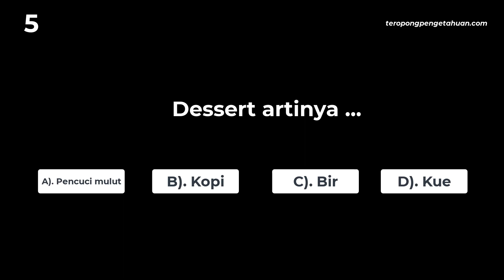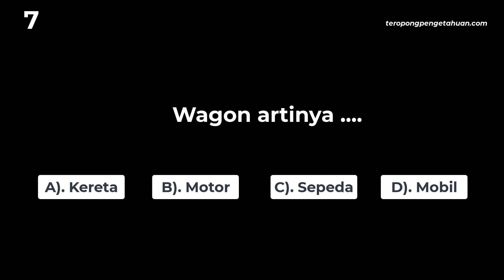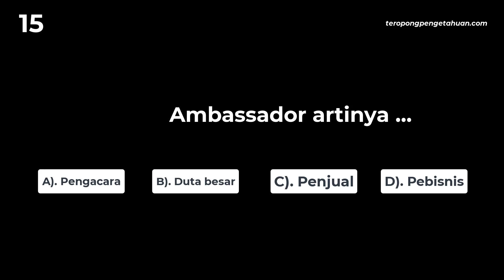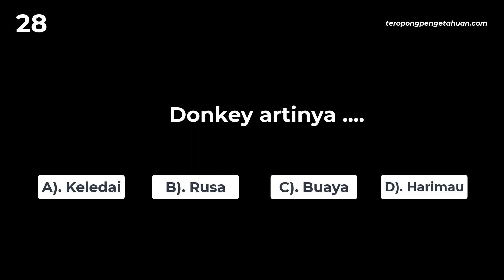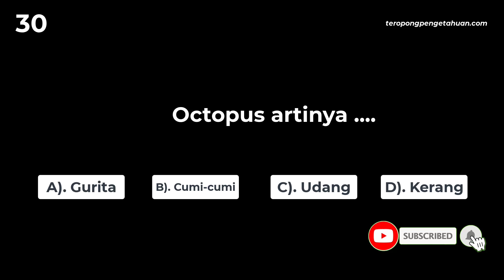30 Soal latihan Kosakata Bahasa Inggris Untuk Pemula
Belajar Bahasa Inggris GRATIS di website teropongpengetahuan. com
Rahasia Bagaimana Cara Menemukan Potensi Diri dan Meraup Uang Jutaan Rupiah Dari Rumah, Selengkapnya Klik Disini